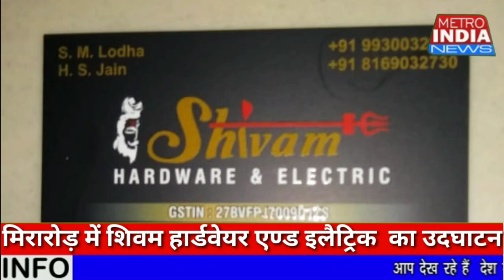Miraroad me shivam hardware & electric show room opening